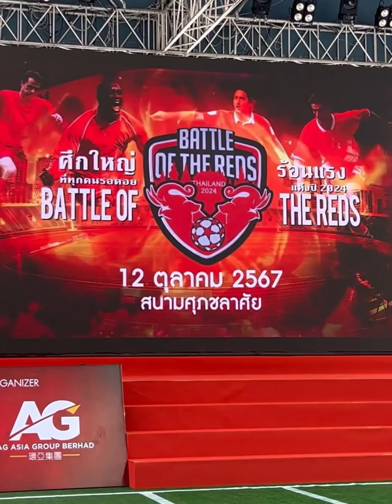งานแถลงข่าว ตำนานลิเวอร์พูล ปะทะ ตำนานแมนยู Battle of the reds ที่สนามศุภชลาศัย 12 ตุลานี้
บรรยากาศงานแถลงข่าว
ศึกระหว่างตำนานลิเวอร์พูล ปะทะ ตำนานแมนฯยู ที่สนามศุภชลาศัย 12 ตุลานี้❤️ รอเล้ย

ที่ นี่ Battle of Reds AllSTAR Thailand 2024